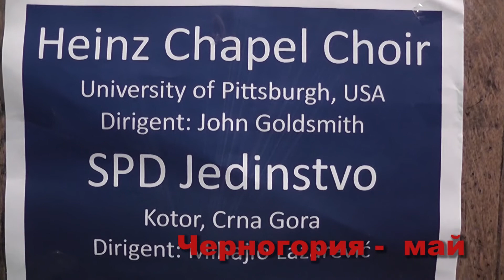Черногория 2014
Поход на майские праздники по Черногории с фирмой "ЭкстримГид"